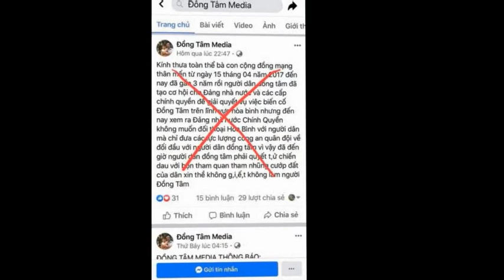Chính quyền Hà Nội quyết lập lại trật tự ở Đồng Tâm!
Sau một thời gian dài ô ép, kích động người dân chống đối lại chính quyền, đòi chiếm dụng đất quốc phòng, đỉnh điểm là từ các ngày mùng 3 tháng 1 đến mùng 6 tháng 1 khi đoạn tường sân bay Miếu Môn được lực lượng quân đội xây dựng đến khu vực xã Đồng Tâm, Lê Đình Công và các đối tượng trong tổ Đồng Thuận đã tìm mọi cách ngăn cản. Chúng lập lều bạt tại khu vực đất đồng Sênh, bắc loa chửi bới cán bộ, chiến sỹ làm nhiệm vụ, đồng thời huy động người già, phụ nữ rải chiếu nằm giữa đường quốc lộ để thu hút sự quan tâm của dư luận.
Trước sự quá khích của số đối tượng trên gây bức xúc trong dư luận và quần chúng nhân dân thì đêm ngày mùng 8, rạng ngày mùng 9 tháng 1 Công an thành phố Hà Nội đã tiến hành bắt giữ các đối tượng quá khích tại Đồng Tâm (Mỹ Đức, Hà Nội), trong đó, nhiều cái tên quen thuộc như Lê Đình Kình, Lê Đình Công, Nguyễn Văn Tuyển, Bùi Viết Hiểu. Đây là các đối tượng cầm đầu, kích động gây rối tại Đồng Tâm thời gian vừa qua, với nhiều hành vi vi phạm pháp luật nghiêm trọng như tạm giữ trái phép cán bộ công an làm nhiệm vụ, ngăn cản, đe dọa tính mạng của các chiến sỹ quân đội xây dựng tường rào xung quanh sân bay Miếu Môn. Mặc dù các lực lượng chức năng đã nhiều lần đối thoại, vận động song với bản chất ngoan cố, đám đối tượng này không hề hối cải mà tiếp tục có nhiều hành vi coi thường pháp luật.
Với việc bắt giữ số đối tượng quá khích trên đã giúp cho những người dân chân chính tại Đồng Tâm chuẩn bị đón một cái tết bình yên sau một thời gian dài bị o ép từ gia đình ông Kình và tổ Đồng thuận.